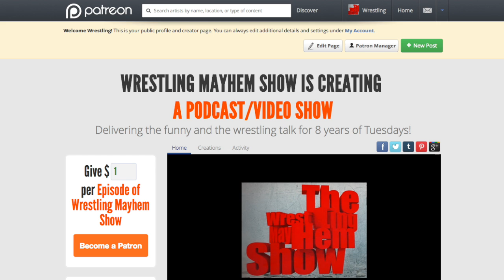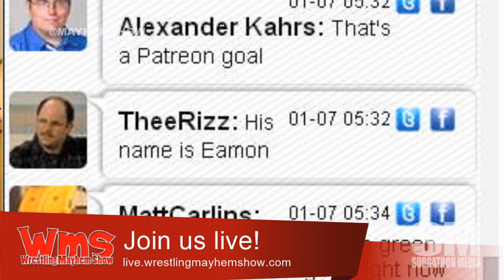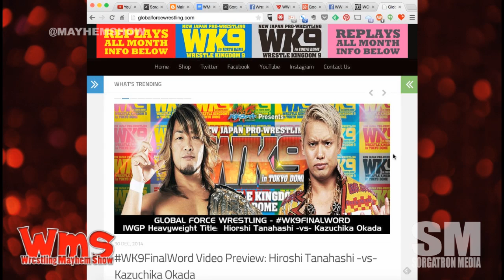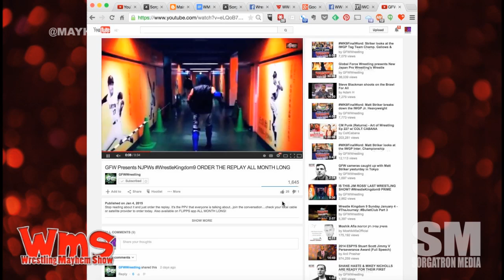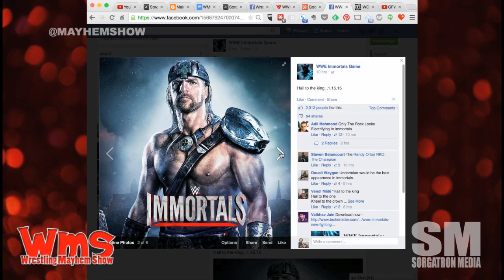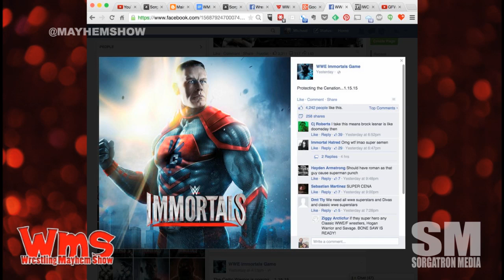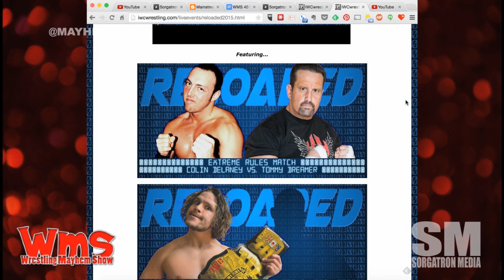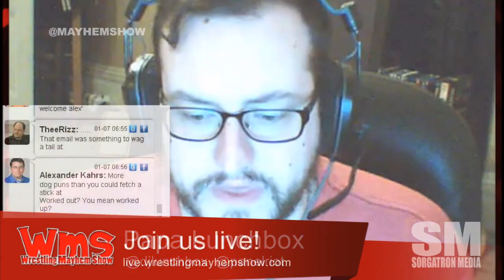Wrestling Mayhem Show 451: She-Stan Stansky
Mad Mike telling us about the Wrestle Kingdom 9 PPV. 5:50
We discuss how Wrestle Kingdom 9 might have impacted American wrestling fans.
What should “fired” stars like Dolph Ziggler, Erick Rowan and Ryback do? 17:00
Discussion on the WWE Immortals game. 20:44
WWE’s new stipulations in superstar’s contracts. 27:55
The last Remember When: Favorite Pro Wrestling memories. 29:00
Justin Plummer discussed the future of IWC. 52:41
Who is the smartest man in wrestling? 1:02:51
Which “indy” wrestlers made us change our first thoughts on them. 1:05:28
TNA Impact talk. 1:12:50
What we learned from wrestling. 1:28:40

Also make sure to:
Follow our stable on Twitter: DJ Lunchbox (@djlunchbox), Mad Mike (@madmike4883), IWC’s Justin Plummer (@plummerlovesyou) and Mike Sorg (@mikesorg).